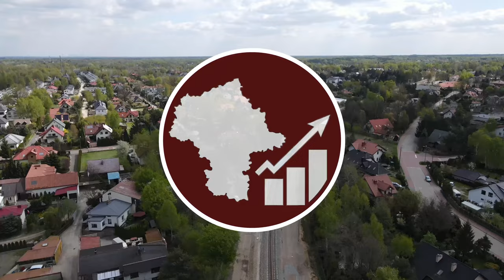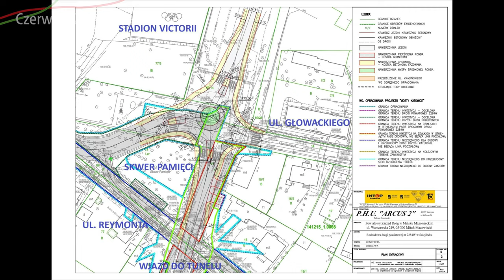#96 Trwa zbrojenie i betonowanie stropu drugiego tunelu w Sulejówku Miłośnie Mazowieckie Inwestycje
Zapraszam na kolejny film na temat budowy drugiego tunelu w Sulejówku w Lipcu 2024…

Spis Treści
00:00 Początek
00:22 Intro
00:47 Wstęp
00:52 Przelot z lotu ptaka
01:32 Przelot nad tunelem
02:16 Przelot dookoła tunelu
03:24 Dworzec Sulejówek
04:27 Bliskie ujęcia
09:19 Zakończenie
09:38 Outro